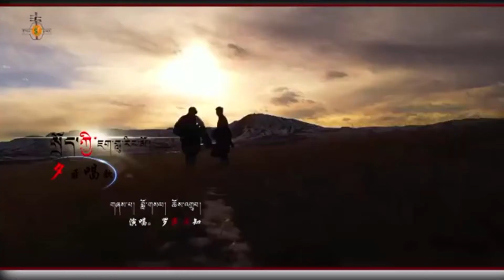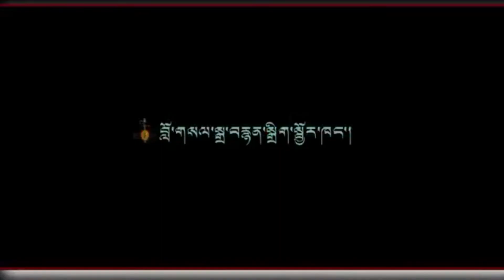སྲོད་ཀྱི་ཇག་གླུ་རིང་མོ། གློ་གསལ། ཆོས་འགྲུབ། New Tibetan song 2020 By Lobsel & Choedhup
སྲོད་ཀྱི་ཇག་གླུ་རིང་མོ།

ལེན་མཁན། གློ་གསལ། ཆོས་འགྲུབ།
TIbetan new song 2020  By Lobsel & Choedhup